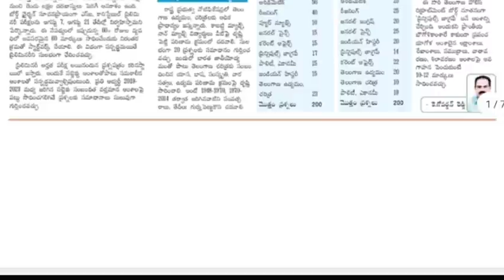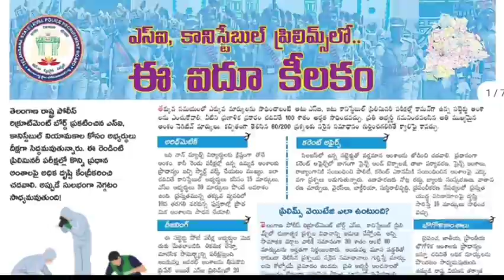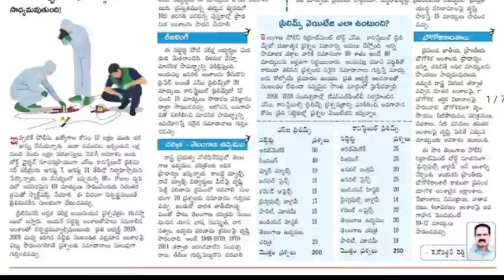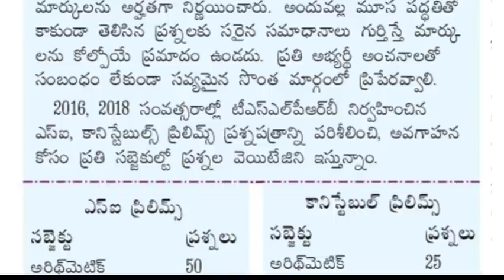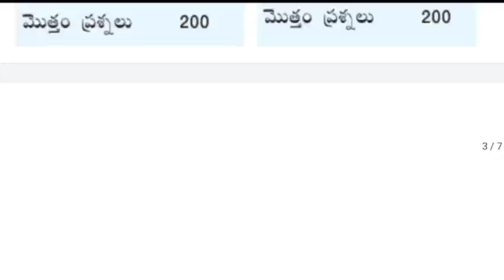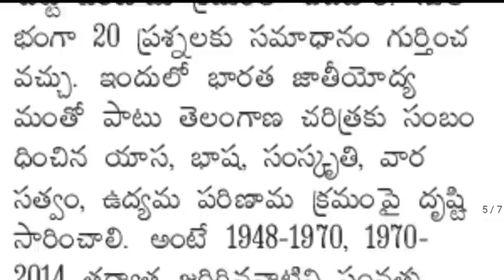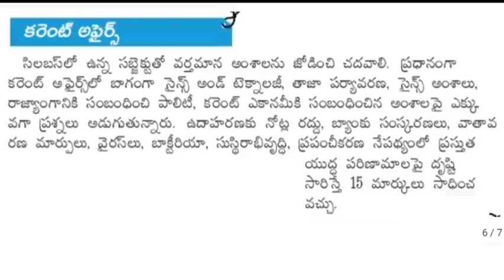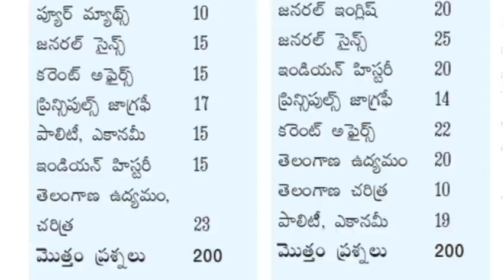పోలీస్ కానిస్టేబుల్ & ఎస్సై ప్రిలిమ్స్ ఈజీగా పాస్ అవ్వొచ్చు | ఈ ఐదు కీలకం | TS SI & PC Syllabus 2022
🌹🌹తెలంగాణ రాష్ట్ర ఆవిర్భావ దినోత్సవం సందర్భంగా
TS Constable & SI పూర్తీ కోర్సు అతి తక్కువ ధరకు అందిస్తున్నాము. క్రింద ఉన్న లింక్ పై క్లిక్ చేసి APP Download చేసుకోండి👇👇